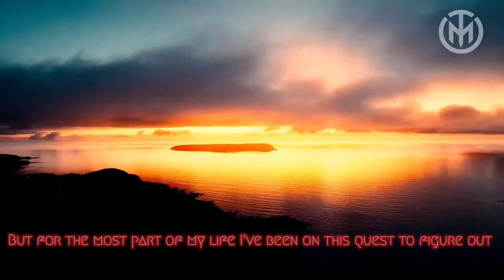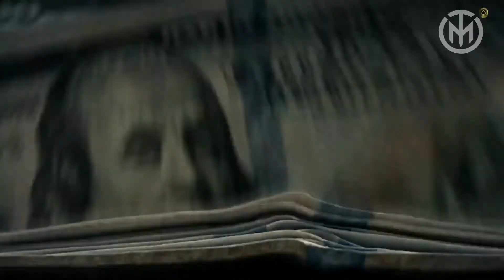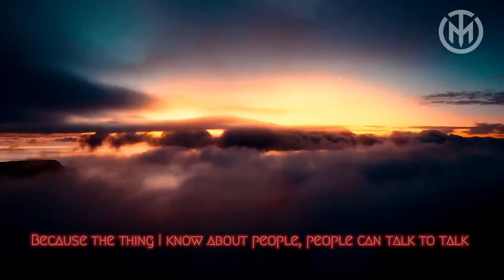Inky Johnson: "EMPTY THE BUCKET" | Powerful Motivational Speech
If you're struggling to find your way in life, then this speech from Inky Johnson is for you. Inky Johnson shares a powerful message that will change the way you see the world. In this speech from Inky Johnson you'll learn how to break free from the cycle of poverty and get to where you want to be in life.